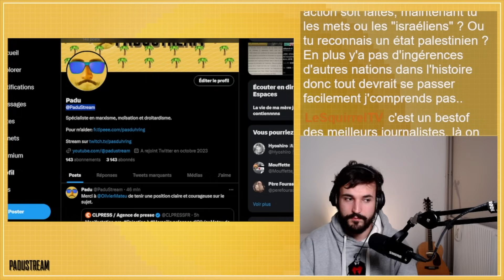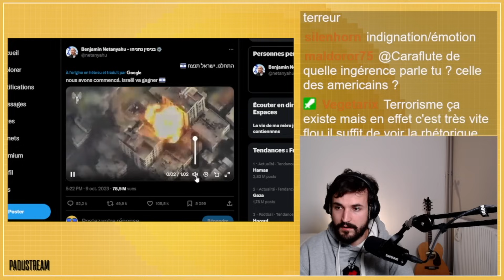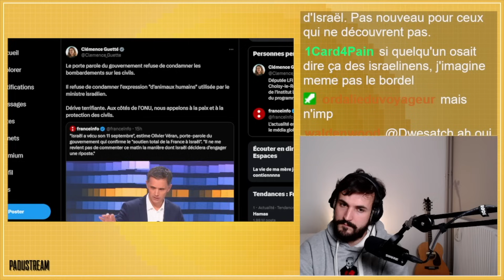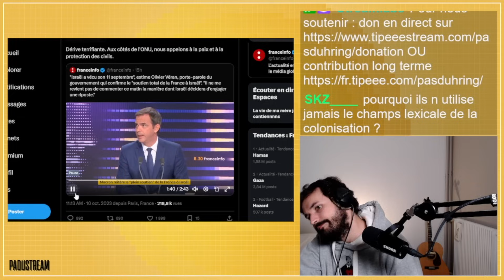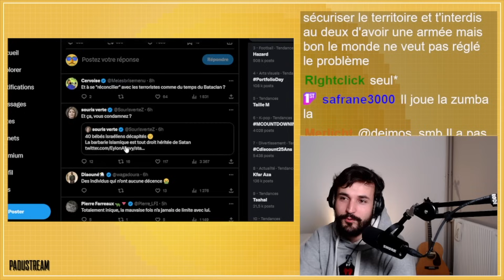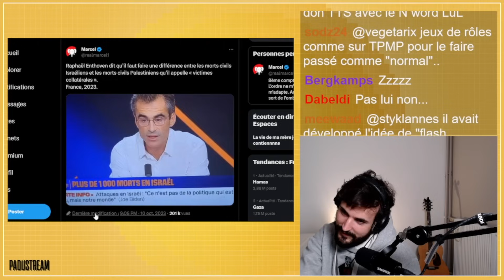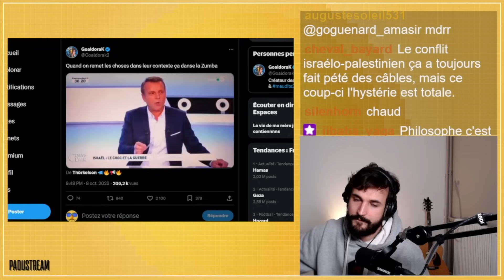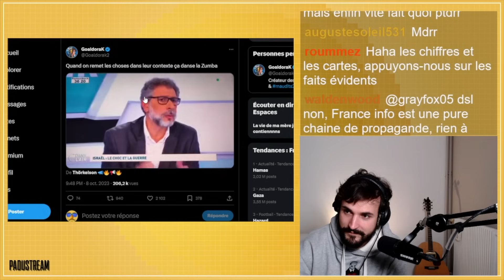[🇵🇸-🇮🇱] Ils veulent DÉTRUIRE la PALESTINE et la FRANCE INSOUMISE !!